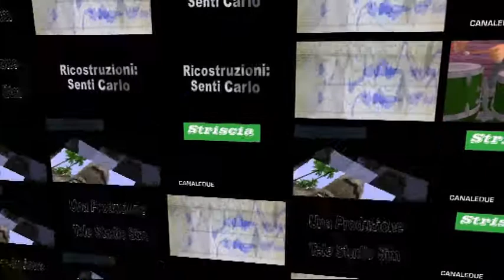Cambio Brand Identity TSS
TSS cambia il suo brand ovvero i suoi loghi. Sentiamo la presentazione doppiata da Sim Tux.